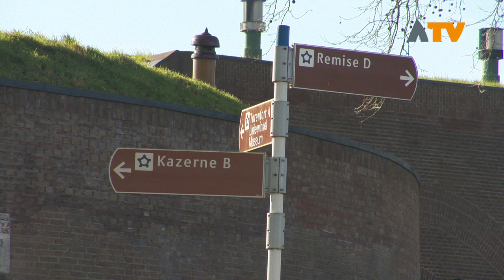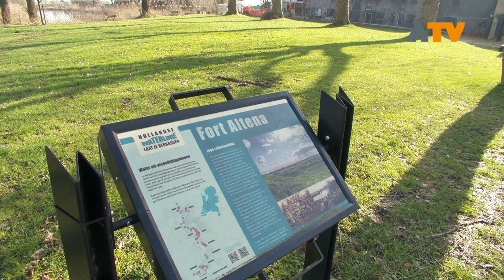Unieke beelden: Het dak van Fort Altena is eraf! - Altena TV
WERKENDAM – Het is sinds de bouw van het fort in 1880 niet eerder voorgekomen dat de volledige grondlaag van Fort Altena, bij kazerne B, is verwijderd voor een grootschalige renovatie.

Nadat in 2011 het torenfort en remise C  en in  2013 Loods K zijn gerestaureerd, wordt nu kazerne B van Fort Altena aangepakt. Een behoorlijke opgave waarbij het unieke wateropvangsysteem van het fort goed zichtbaar is. Christian Hermus, bouwkundig vastgoedbeheerder bij Brabants Landschap, vertelt dat het hemelwater wat op het dak valt door de grondlaag wordt gefilterd en vervolgens in speciale metselwerk kanaaltjes terecht komt. Daarna stroomt het water door loden pijpen, gefilterd en wel, naar een waterbassin in de kelder van het fort. De watervoorraad in dit bassin was bestemd voor de manschappen die in het fort gestationeerd waren, zodat zij in tijden van oorlog een eigen voorraad hadden. Naast het dak wordt het interieur en de voorgevel ook gerestaureerd. In de voorgevel wordt het metselwerk hersteld. De ijzeren luiken voor de ramen en de duimen waaraan deze bevestigd zijn, waren veelal verroest en dat zorgde ook voor aantasting van het metselwerk. Het ijzerwerk wordt gerestaureerd door een smid.

Naar verwachting is de restauratie voor de zomer van dit jaar gereed en zal er een officiële opening plaatsvinden op 7 juni. In het gerestaureerde gedeelte zal de brasserie komen die nu in remise C zit.